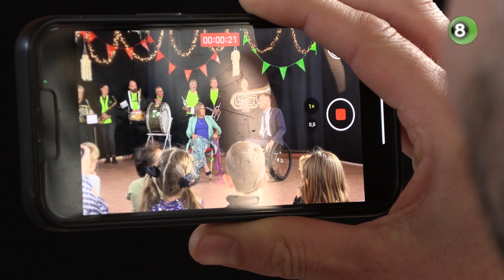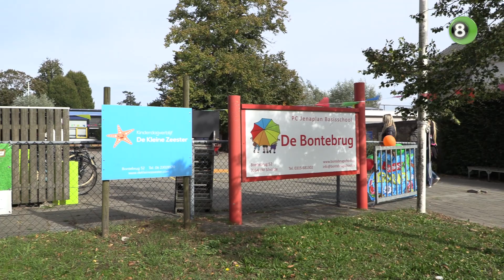Juf Margré neemt na 47 jaar afscheid van haar Bontebrugschool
Een werkleven lang Bontebrugschool zit er op voor juf Margré Tanis. Na bijna vijftig jaar voor de klas staan, en een hoop andere taken, heeft de basisschool vrijdag massaal afscheid genomen van de 66-jarige lerares. Zelfs de burgemeester was aanwezig om haar een lintje te geven, tot haar eigen verbazing.